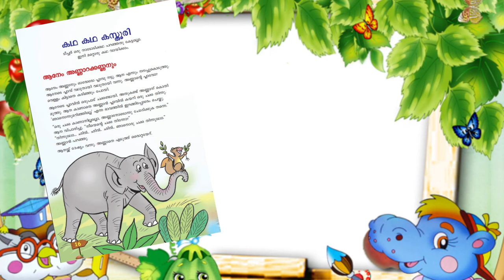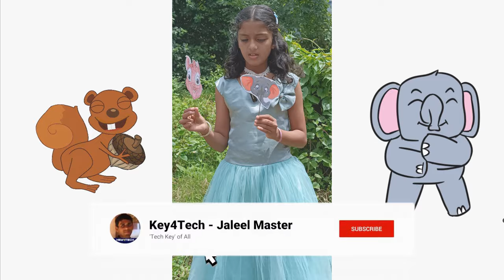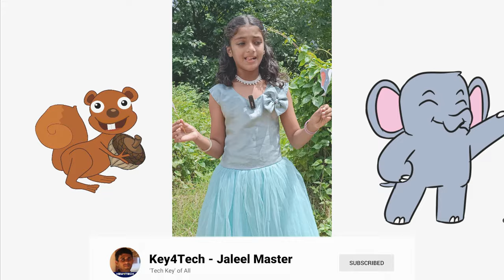Class 3 Malayalam | ആനേം അണ്ണാറക്കണ്ണനും | Role Play by Nima Mahmouda